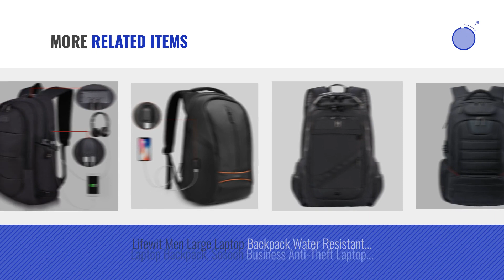Laptop Backpacks For Men [2018 Best Sellers]: AMBOR Business waterproof Resistant Polyester Laptop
New! 2019 Black Friday / Cyber Monday Backpacks Deals and Updates.

Black Friday / Cyber Monday Laptop Backpack, Business Anti Theft Waterproof Travel Backpack with USB Charging Port & by AMBOR

Black Friday / Cyber Monday Tzowla Business Laptop Backpack Water Resistant Anti-Theft College Backpack with USB by Tzowla

Black Friday / Cyber Monday Travel Laptop Backpack, Extra Large College School Backpack for Mens and Women with USB by YOREPEK

Black Friday / Cyber Monday Laptop Backpack for Men, with Water Resistant Durable Oxford Fabric Casual Travel Business by YESO

Black Friday / Cyber Monday Anti Theft Business Laptop Backpack, with w / USB Charging Port Headphone Hole and by KOLAKO

Black Friday / Cyber Monday Slim Travel Backpack,Anti-Theft College School Backpack with USB Charging Port and Lock by Matein

Black Friday / Cyber Monday Laptop Backpack Waterproof Computer Backpacks Bag for Men College School Travel and Work by somiss